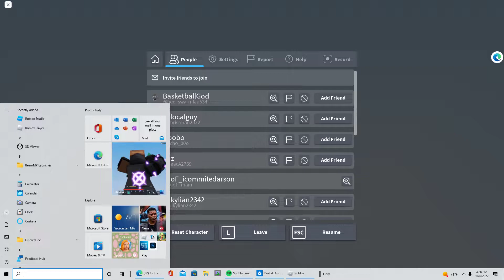Roblox bedwars vid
after the vid joof unfriended and now im depressed